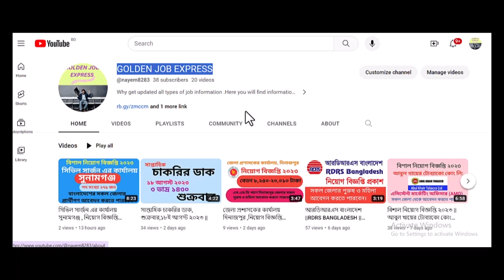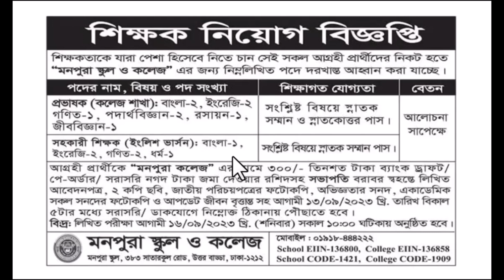শিক্ষক নিয়োগ বিজ্ঞপ্তি ২০২৩ "মনপুরা স্কুল ও কলেজ"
শিক্ষক নিয়োগ বিজ্ঞপ্তি ২০২৩
"মনপুরা স্কুল ও কলেজ"
বাংলাদেশের সকল জেলা থেকে পুরুষ ও মহিলা উভয়ই আবেদন করতে পারবেন।